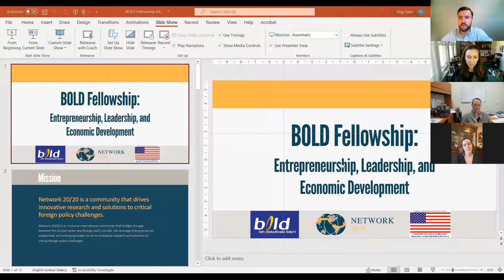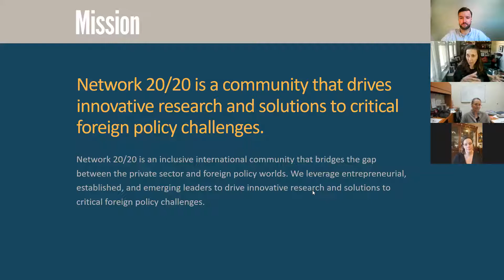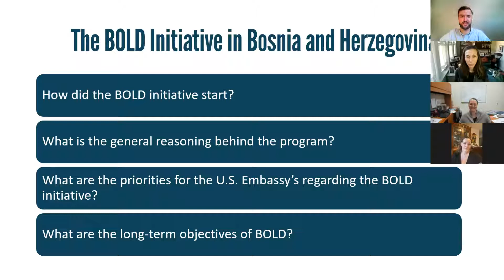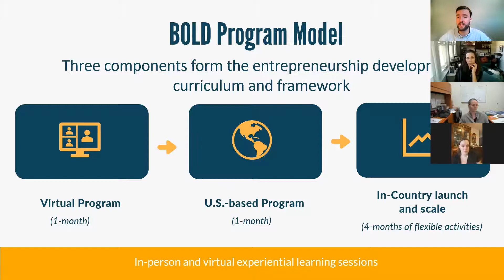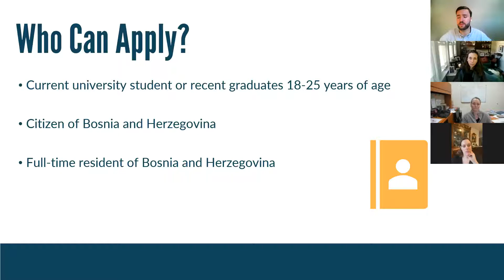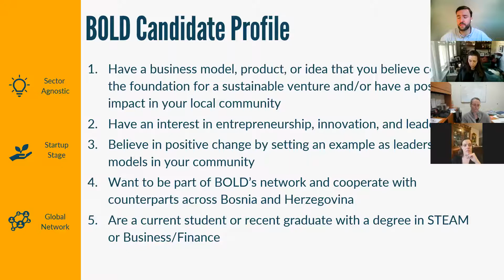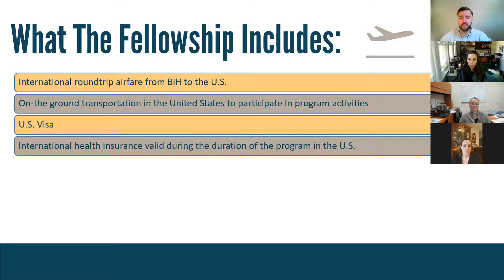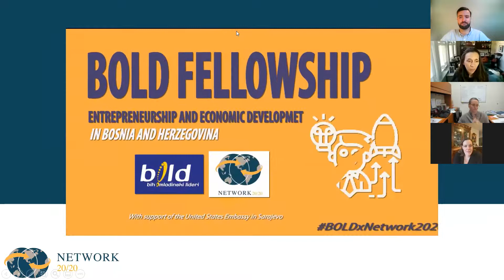BOLD Fellowship for Entrepreneurship and Economic Development 2022 - Information Session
We are looking for young aspiring entrepreneurs from Bosnia and Herzegovina who have a business idea and want to launch a venture in BiH. Learn more about the BOLD Fellowship for Entrepreneurship and Economic Development 2022 program and the application process.